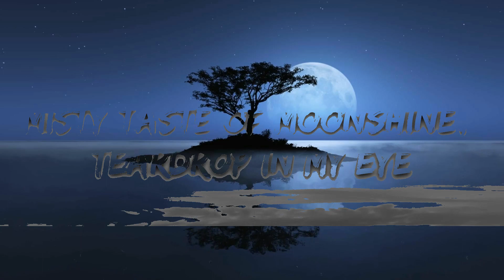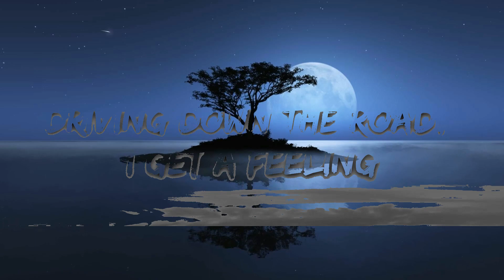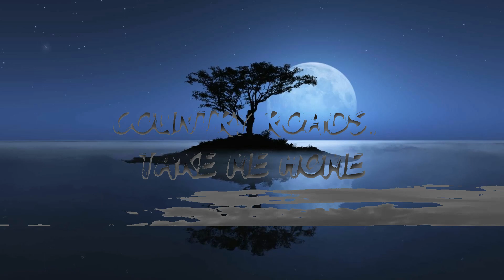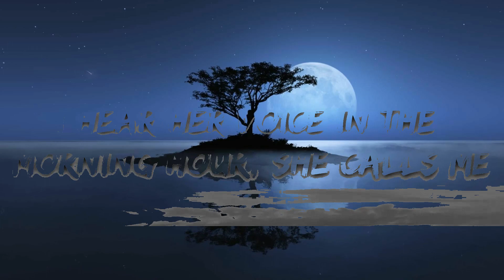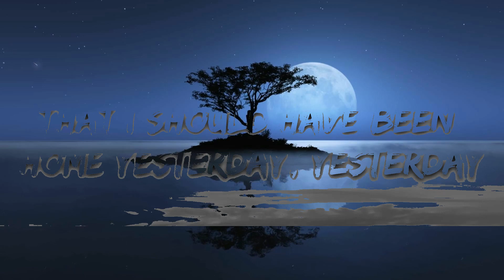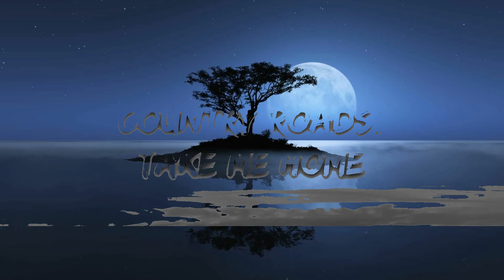John Denver - Take Me Home, Country Roads (Lyrics) Top Lyrics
🎧 John Denver - Take Me Home, Country Roads (Lyrics)

🎤 Lyrics: John Denver - Take Me Home, Country Roads

[Bridge]
Driving down the road, I get a feeling